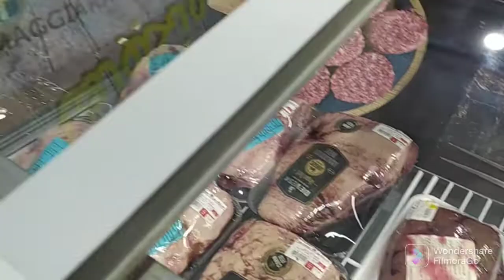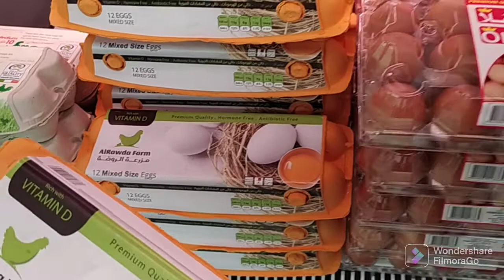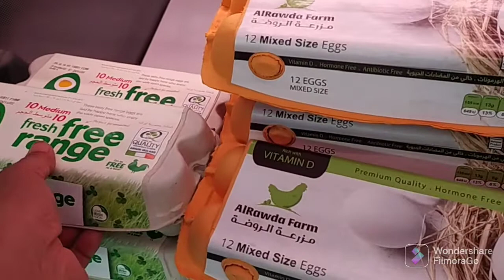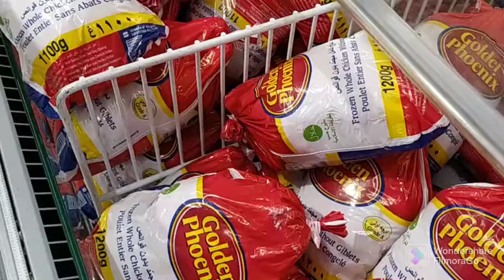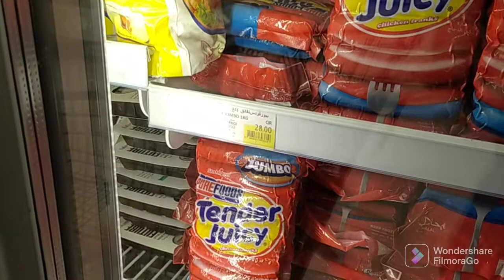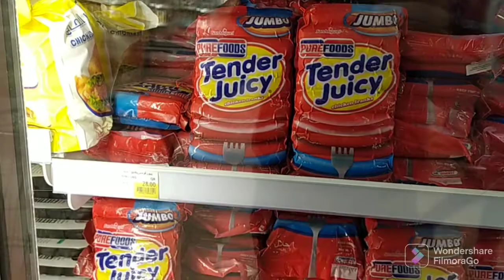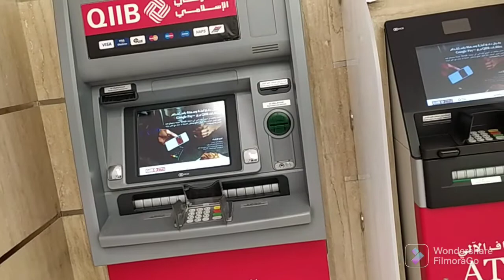New Video: Bumibili Ako Ng Food At Sa ka Prutas Sa Mall Of Qatar